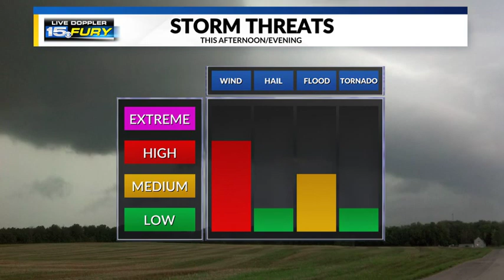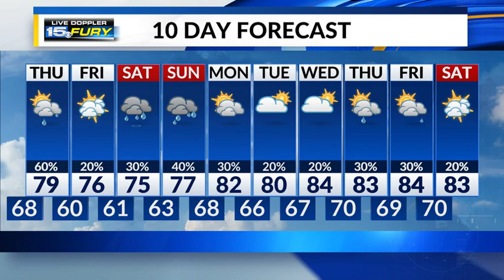Wednesday Night Forecast Update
Scattered rain and storms continue, severe threat decreases overnight